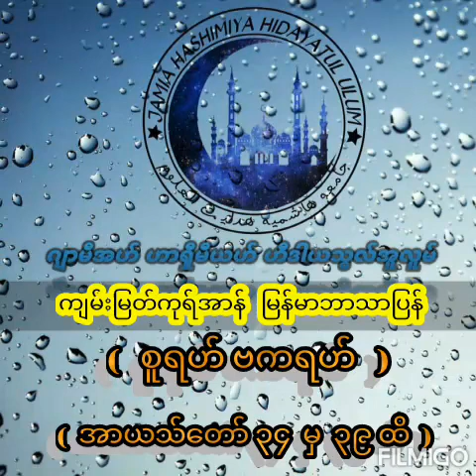ကျမ်းမြတ်ကုရ်အာန် မြန်မာဘာသာြပန် အမှတ်စဉ် ( ၈ ) Quraan Myanmar Translate Part 8 || Myanmar Bayan